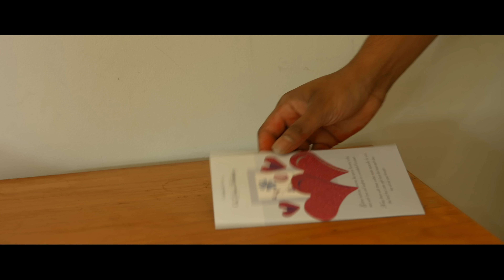"Kirukkan" Tamil Short Film 4K R.DINESH | PRANAP | SIOBHAN BB | SYDNEY PRASATH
Story , Screen play,  editing & Direction - R.DINESH

Cast - R.DINESH, PRANAP, SIOBHAN BB

Cinematographer - SYDNEY PRASATH

Assistant Cinematographer - PRANAP

Tittle & Poster Designer - SRI THUSIKARAN

subtitle - PAITHTHIRA PRASATH

Hair stylist - VAKSHAN

Producer - RAVEENDRAN (UK)